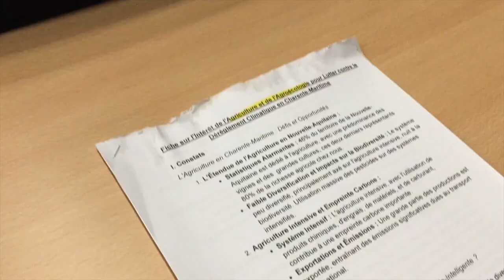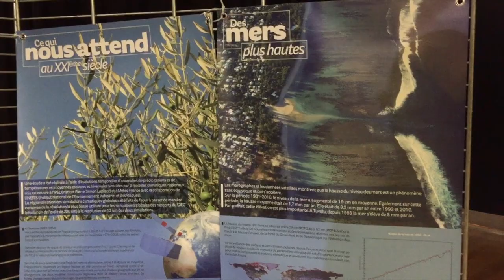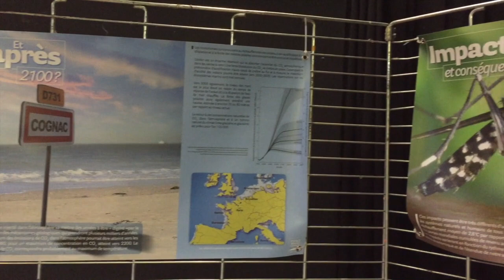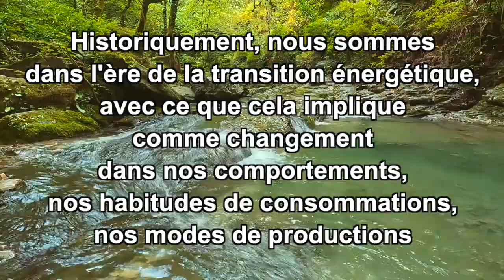TEASER Dialogues "Sciences et société au lycée"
Enregistré au lycée Georges Desclaude - Agrocampus de Saintonge.
Le jeudi 7 décembre 2023.
Organisé par l'Espace Mendès France de Poitiers et le lycée Georges Desclaude.
Avec le soutien de NACSTI (Culture scientifique, technique et industrielle en Nouvelle-Aquitaine.

Réalisation Alexandre Leycuras

Upbeat corporate Music for buisness - GoodBMusic -
Crédit images libres: Pixabay